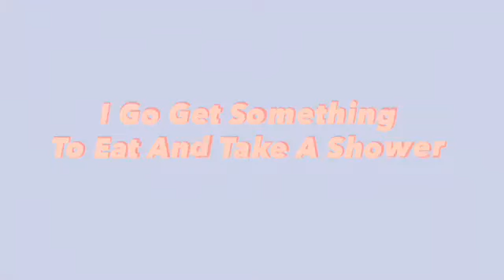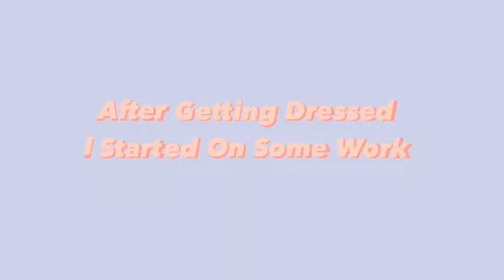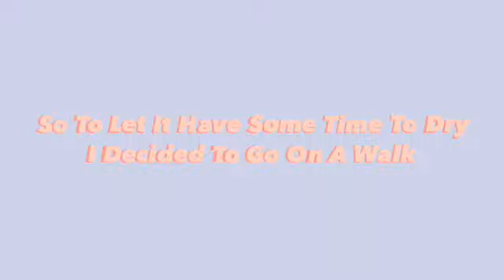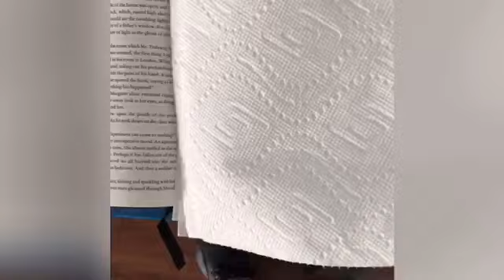A Day In The Life Of A Quarantined Art Student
I filmed this video back in March, but I didn’t finish the editing for it. So I ended up dropping the video for a good while, but since the editing was mostly completed I decided to pick it back up. So here it is; I hope you all enjoy.

Aime - Rook1e
Pure Imagination - Rook1e
Solitude - Rook1e

( The music is not owned by me; please support the artist(s) )